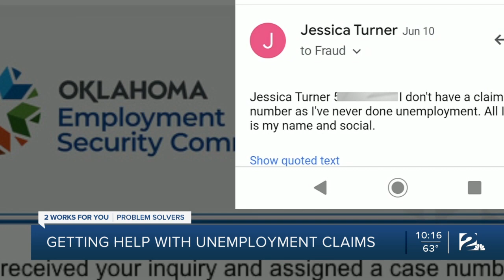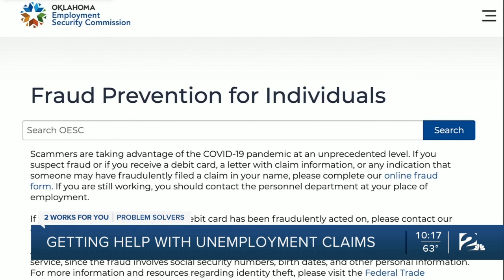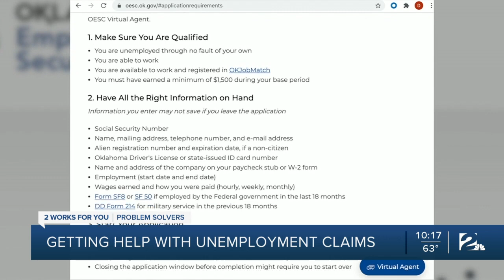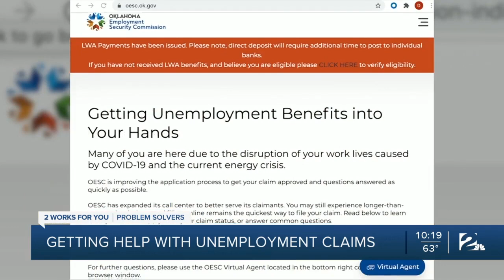Getting help with unemployment claims